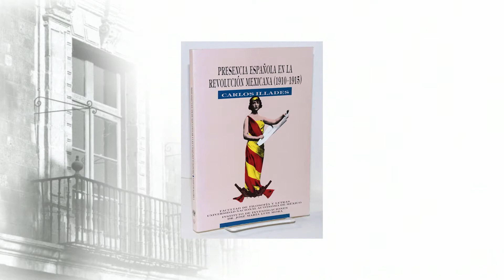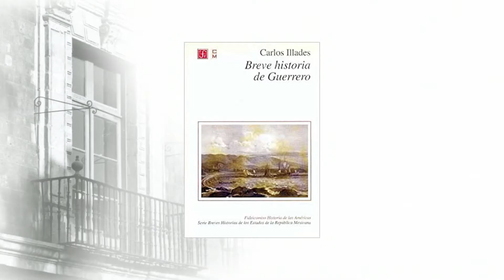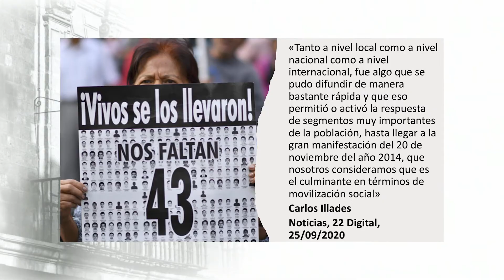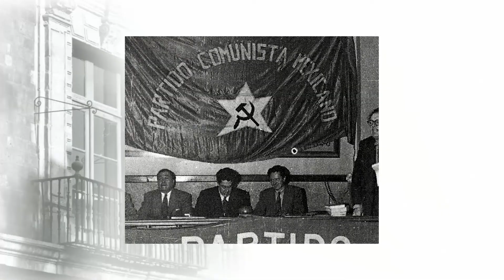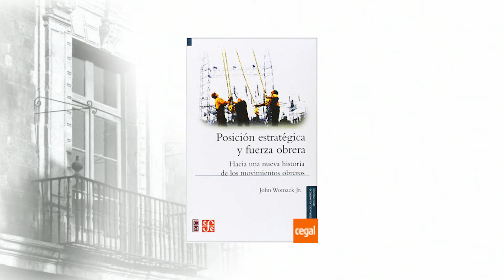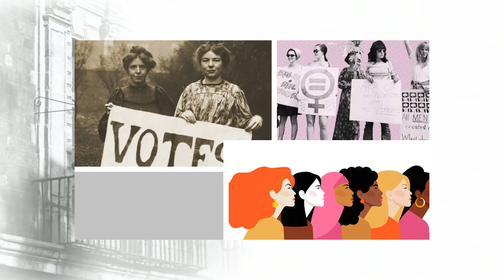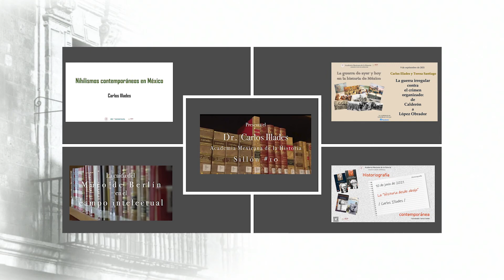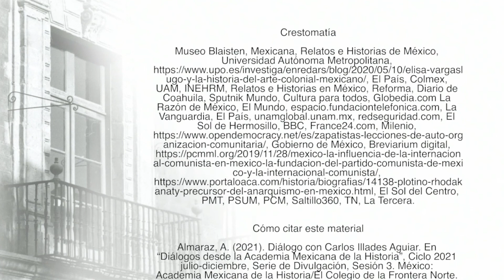Carlos Illades Aguiar en Diálogos desde la Academia Mexicana de la Historia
El Colegio de la Frontera Norte en colaboración con la Academia Mexicana de la Historia, presentan la tercera temporada de la serie de divulgación «Diálogos desde la Academia Mexicana de la Historia, Ciclo Julio – Diciembre 2021». Coordinado por la Dra. Araceli Almaraz, Investigadora del Departamento de Estudios Sociales y Académica Corresponsal por Baja California de la Academia Mexicana de la Historia.

El tercer episodio de la tercera temporada contará con la participación del Dr. Carlos Illades Aguiar